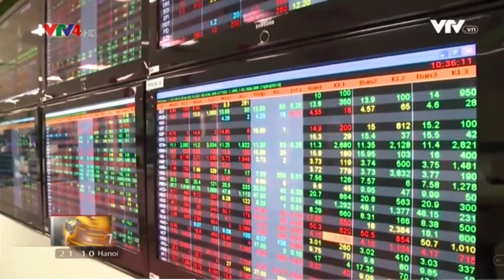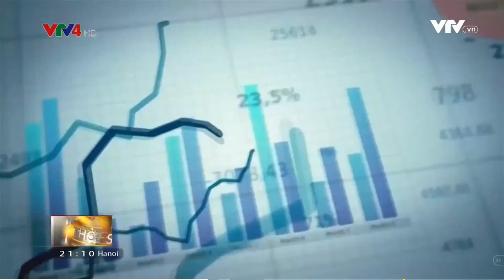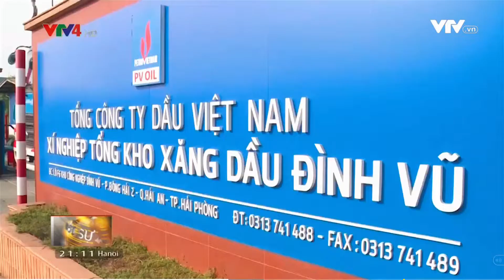DOANH NGHIỆP KỲ VỌNG VÀO NỀN KINH TẾ NỬA CUỐI NĂM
(VTV4 21h00 26/5/2018)